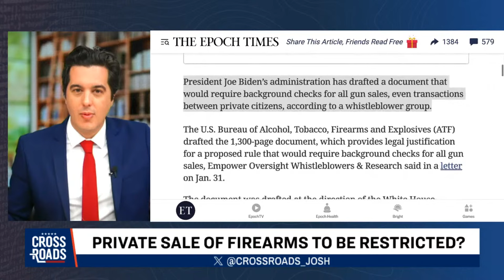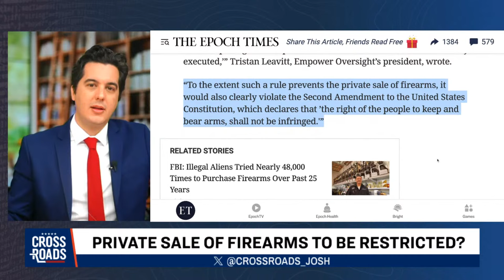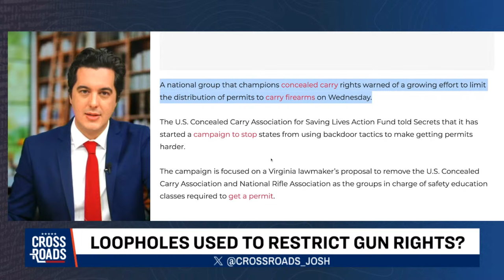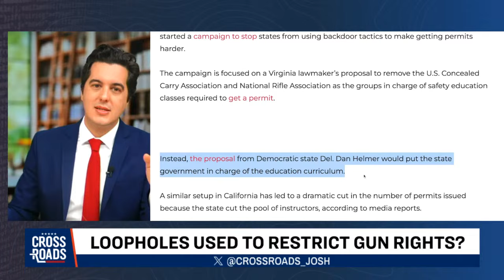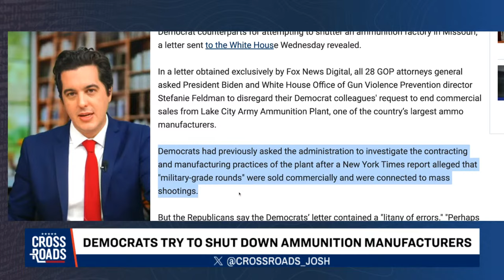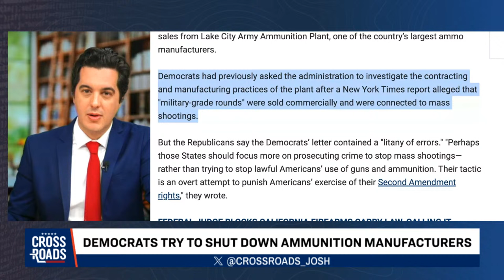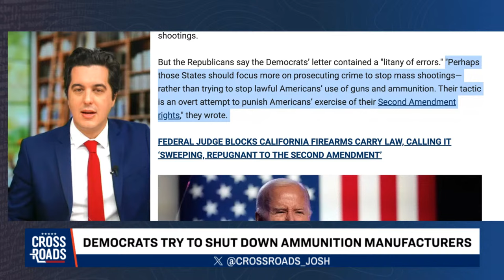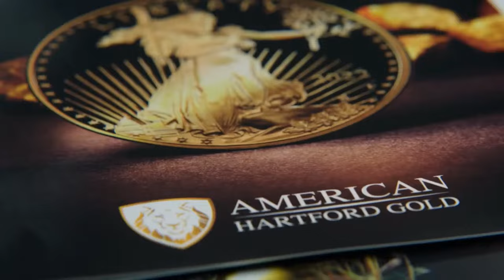Planned Firearm Restrictions Aim to Limit Ammunition and Private Sales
🔴 Don't miss our interview with Dr. Robert Malone on cognitive warfare

🧈 Sponsor Special: Up to $2,500 of free silver with American Hartford Gold.

As the Supreme Court has issued rulings to defend the Second-Amendment rights of American citizens, the Biden administration is looking for alternative methods of restricting firearms. A newly drafted document aims to restrict private sales of firearms, while other pushes aim to place new restrictions on ammunition manufacturers.

In this live Q&A with Crossroads host Joshua Philipp, we’ll discuss these topics and others, and answer questions from the audience.

Watch ALL the Epoch Original Documentaries on EpochTV:
1. Gender Transformation: The Untold Realities
3. Leaving California: The Untold Story
4. Gotaways: The Hidden Border Crisis